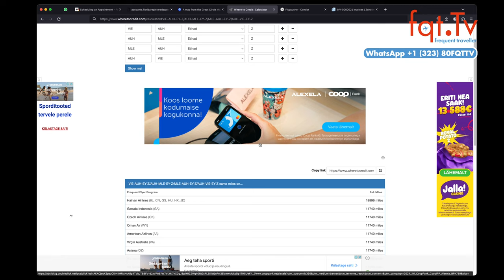🥜 Problematisch für Allergiker: Fluggesellschaften zeigen wenig Rücksicht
Passagiere mit lebensbedrohlichen Nussallergien stoßen bei Fluggesellschaften oft auf wenig Verständnis. Die britische TikTok-Nutzerin Faye berichtet, dass die Crew von TAP Air Portugal sich weigerte, Durchsagen zu machen oder auf Nussprodukte zu verzichten, obwohl sie ihre Allergie meldete. Solche Reaktionen sind bei europäischen Airlines nicht selten, während britische Airlines oft entgegenkommender sind. In den USA wird nun gesetzlich vorgeschrieben, dass Airlines Epinephrin-Autoinjektoren mitführen. Allergiker sollten sich immer vorab informieren, da der Umgang mit Allergien stark variiert.

Frage des Tages: Habt ihr vergleichbare Allergien? Wie sollen Fluggesellschaften reagieren?

00:00 Intro
01:54 Saudia und Flyadeal mit Rekordbestellung bei Airbus
04:28 Ryanair gibt Rabatte, um mehr Tickets zu verkaufen
06:54 United Airlines Boeing 767 muss in Shannon landen, da ein Notebook im Sitz stecken blieb
10:06 Nuss Allergiker haben wenig Liebe von Fluggesellschaften
14:48 Southwest Airlines bleibt hart und Kapitän bleibt gefeuert
19:46 DEAL ZON: Etihad Business Class Wien zu den Maledieven ab 1.619 Euro

Clubhouse - @LFCorsten